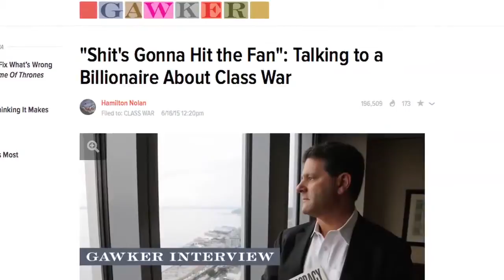TURKEY GOLD BULLION ATM - Gold Deposits Surge In Turkish Banks